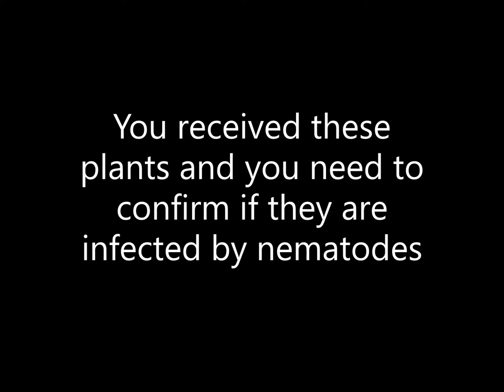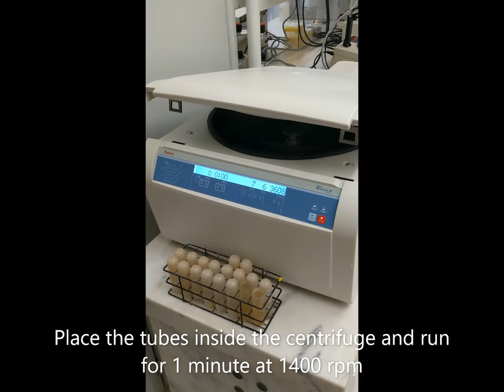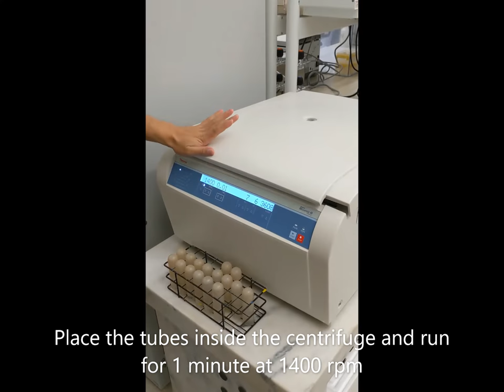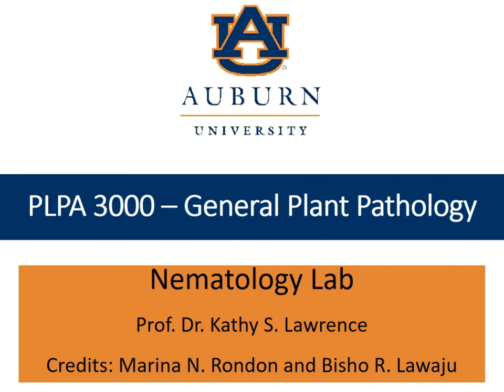Extracting nematodes from root samples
This is a submission to the Cobb Foundation's 2020 Video Contest by Marina Nunes Rondon of Auburn University.

Author description:
In times of quarantine and classes converted to online mode, professors and TA's needed to reinvent themselves and educational videos were the solution to teach students practical activities in the study of nematodes. The purpose of this video was to demonstrate all the steps of nematode extraction from plant roots.

Authorship:
Marina N. Rondon and Bisho R. Lawaju, Auburn University